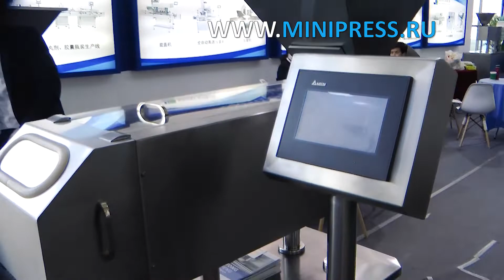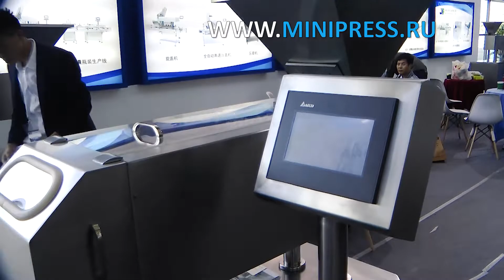Фасовочная машина, рекомендации эксперта Minipress.ru